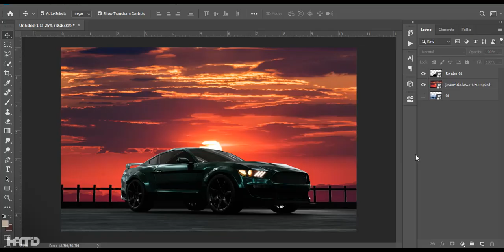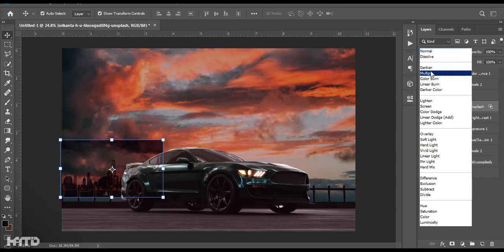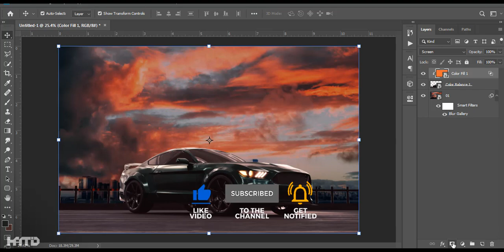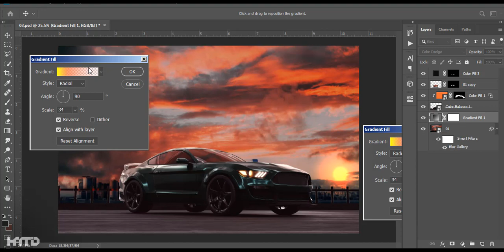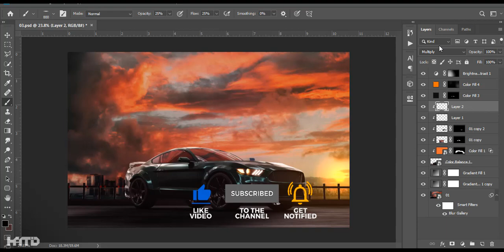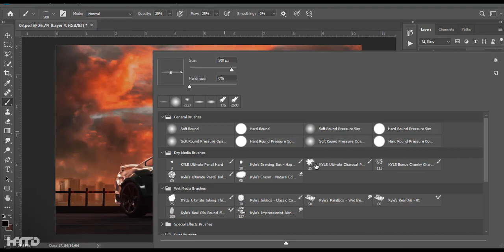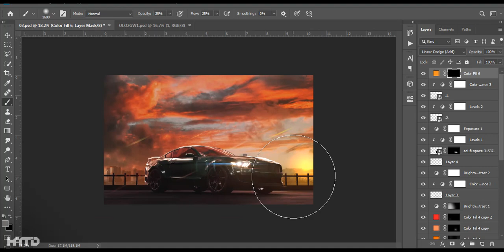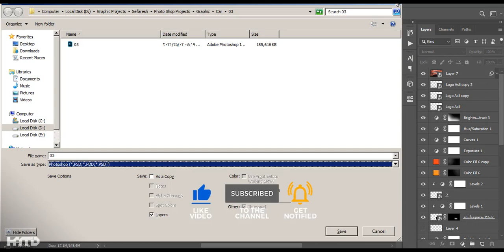Photomontage a 3d render car - فتومنتاژ ماشین ۳ بعدی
سلام رفقا!
این ویدئو ترکیبی از یه رندر از برنامه بلندر و فتوشاپه که از چند تا عکس دیگه هم توش استفاده شده.

اگه خوشتون اومد لایک کنید و نظرتون رو کامنت کنید. سابسکرایب هم فراموش نشه برا حمایت❤🔥